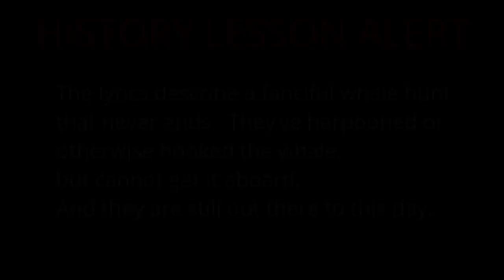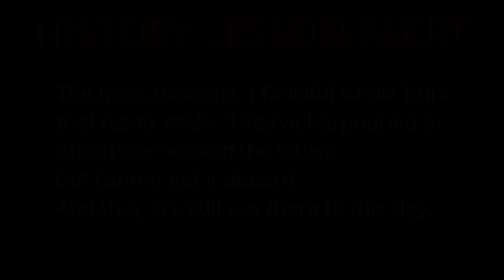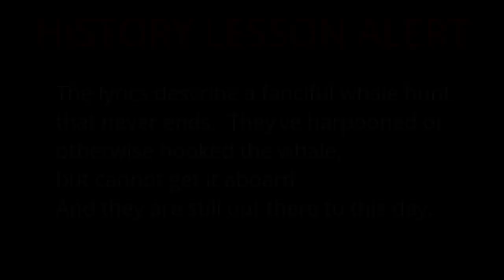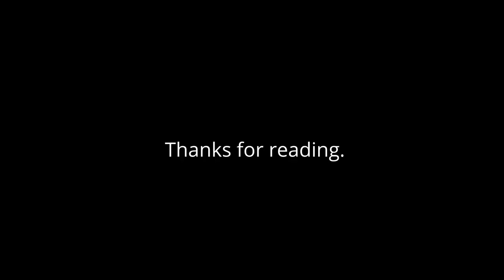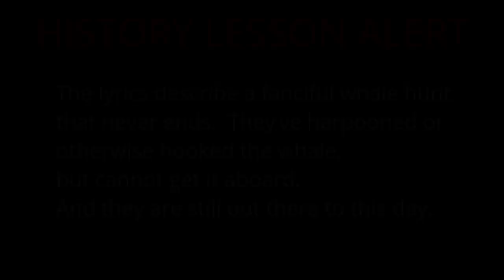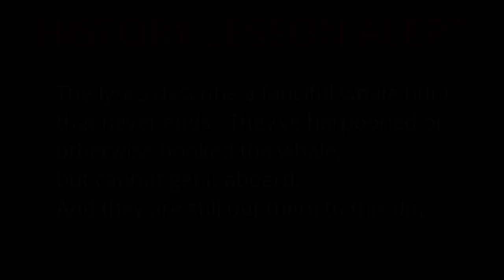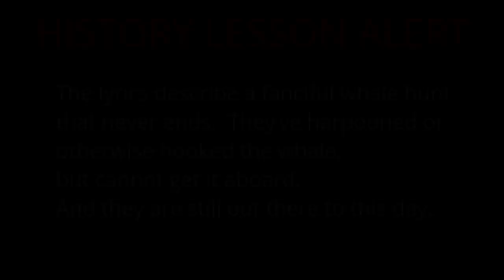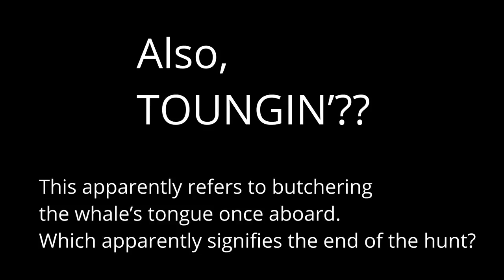The Wellerman TikTok Sea Chanty mashup for 3 straight hours (a 3 hour tour)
by request, here are 3 straight hours of sea shanty goodness.

singers are -

(twitter usernames)
@NathanEvanss, the man who started it all

TikTok users-
_luke.the.voice_
halensky
...swine